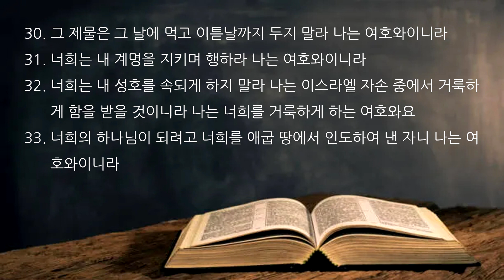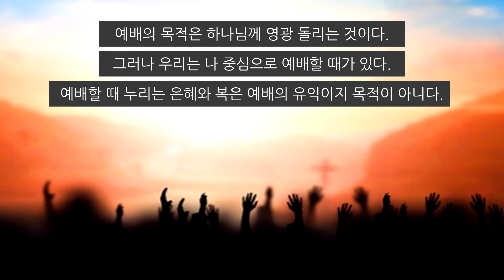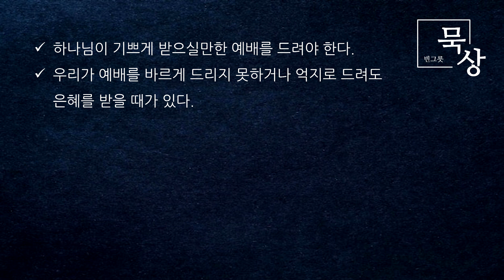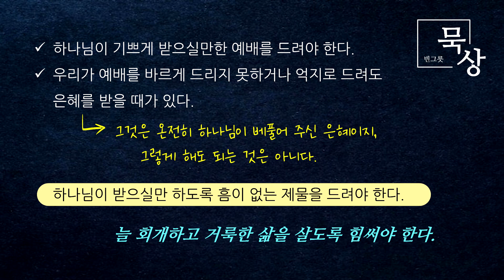[빈그릇묵상] 레위기 32. 기쁘게 받으심이 되도록 (레22:17-33)